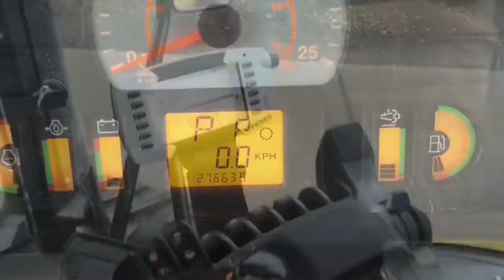Challenger MT765D for sale at Chandlers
Challenger MT765D year 2013 for sale at Chandlers - 2,766hrs visit Chandlers for an excellent selection of quality used Challenger tracked tractors with full dealer service history